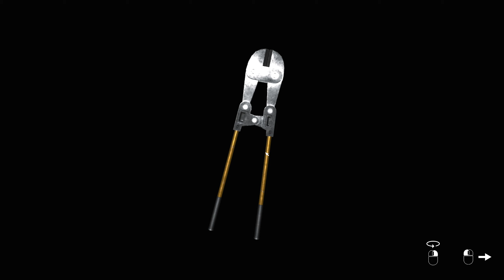#3 Department 14 アーリーアクセス 実況 この会社おかしいです！